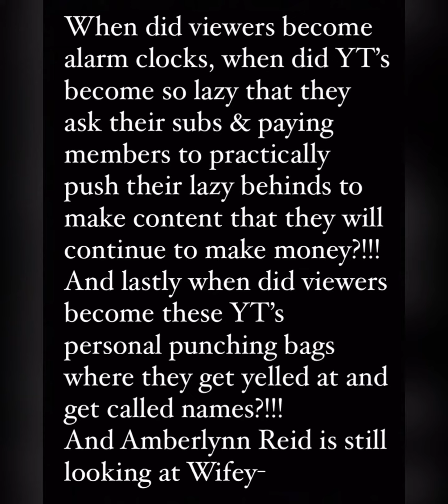Stop coddling Amberlynn Reid